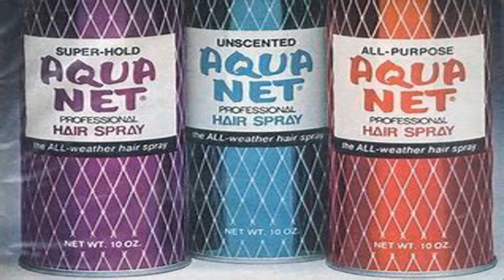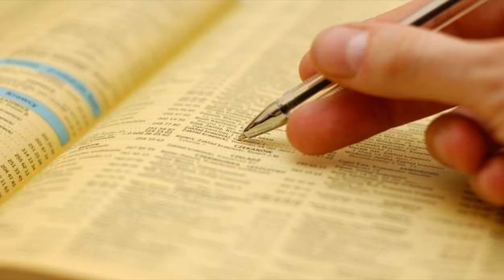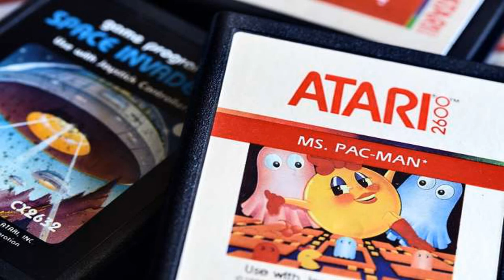The 80's: A Fun Look Back with Men Are So Smart!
The 1980s, meant hair big as possible, fanny packs bright as possible, and spandex as tight as possible. Here are some things that were perfectly acceptable in the 80's, but today... they are really ridiculous.

Story and photos courtesy of Best Life and Author Bob Larkin

                                      6950 34th St, Ste 140

You can find our shows in Podcast Form in The Apple iTunes Store by searching "Men Are So Smart" Take us with you anywhere you go!

Blogs, photos, videos and more can be found on our